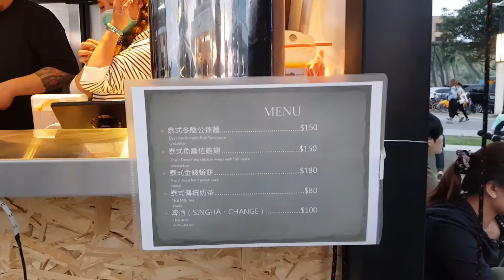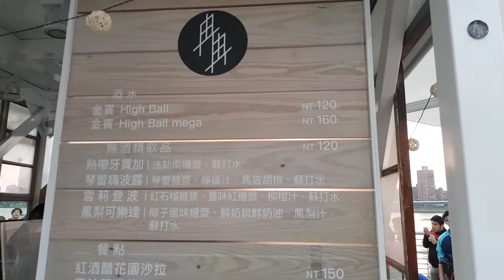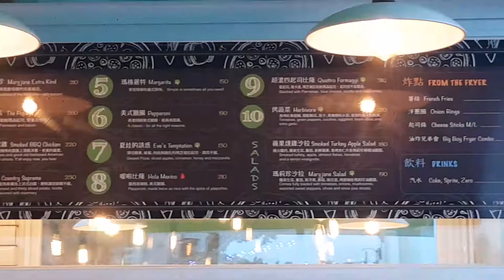🇹🇼大稻埕碼頭 《 PIER5 貨櫃市集》 | 店家餐點價格 | 2018年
大稻埕碼頭旁的PIER5貨櫃市集
如何去 :
捷運搭到 北門捷運站，出口3
出口後往左邊的大馬路 （市民大道方向）
那馬路過了之後，直走經過迪化街，
迪化街走到底後，左邊就可以看到大稻埕碼頭。